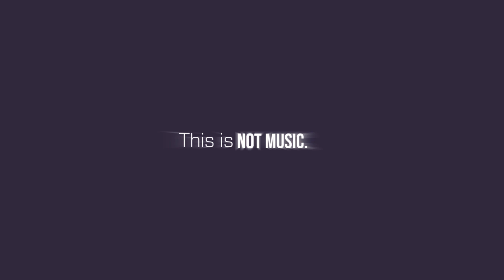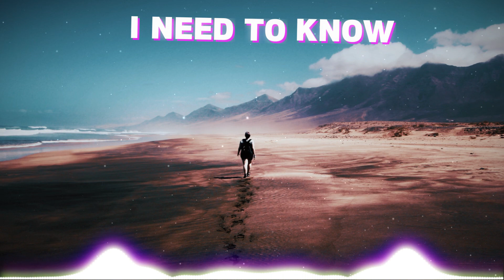Justin Caruso - Broken Hearts [Lyrics] (ft. Hilda)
Justin Caruso - Broken Hearts [Lyric Video] (ft. Hilda)

LYRICS:

You tell me you’re sorry
And then you go on “it’s not your fault” It feels like a classic
But it doesn’t help me out at all
I have seen it in your eyes
Still It hurts and I won’t lie
That I’m so not ready

Should I drink too much And then call you up
Beg you come back to me Should I meet someone Not to feel alone
This is all new to me

Is there a place where all the Broken hearts go
And when I’m broken
Is there a book or something
On how not to miss you, when I do I need to know

Is there a shortcut?
Can we skip the “getting better”-part Can we jump to strangers
I’ve never been good at smalltalk

Should I cut you off Never call you up Block you so I can’t see If you meet someone Not to feel so alone This is all new to me
Where do the broken hearts go?